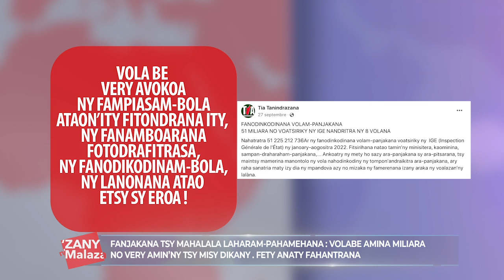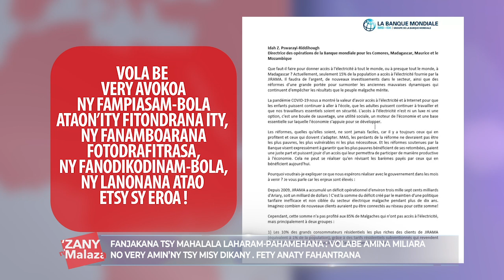FANDAHARANA 'ZANY N'MALAZA N°146 TALATA 06 DESAMBRA 2022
FANDAHARANA 'ZANY N'MALAZA N°146 TALATA 06 DESAMBRA 2022. "FANJAKANA TSY MAHALALA LAHARAM-PAHAMEHANA : VOLABE AMINA MILIARA
NO VERY AMIN’NY TSY MISY DIKANY . FETY ANATY FAHANTRANA"